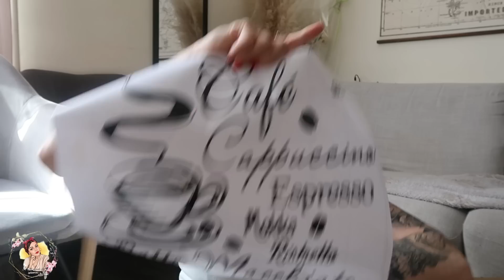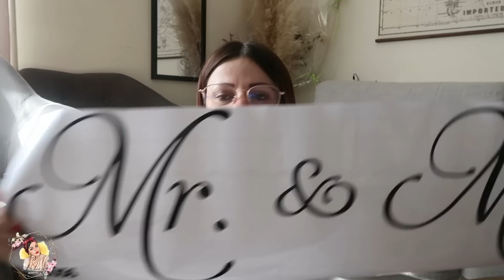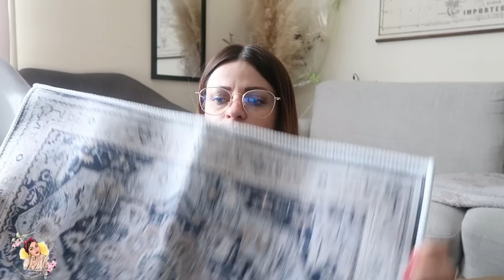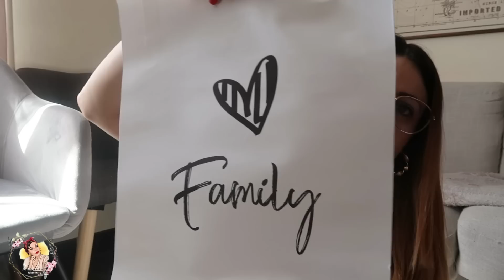{ ÉNORME HAUL SHEIN- AMAZON - SOSTRENE GRENE } DÉCORATION MAISON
⬇️Mes boutiques favorites ⬇️

 il donne 10 % sur tous les papiers des collections Stamperia
ainsi que les papiers de riz, pochoirs dies cuts moules Stamperia
et également toutes les découpes bois